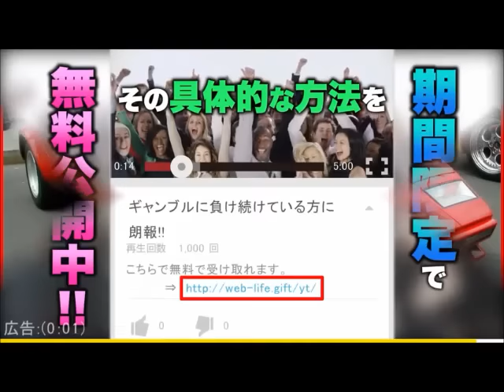ランボルギーニ・カウンタックを無断で売却！神奈川の元工場元責任者を逮捕！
カウンタックを無断で売却　横浜の修理工場元責任者を逮捕

修理のため預かっていたランボルギーニ（イタリア）のスーパーカー「カウンタック」を着服したとして、

都筑署は２２日、業務上横領の疑いで、逗子市小坪、無職の男（４６）を逮捕した。

 　逮捕容疑は、横浜市都筑区池辺町にある自動車修理工場の総責任者を務めていた２０１３年３月、

都内に住む医師の男性（４２）から預かっていたカウンタック「２５ｔｈアニバーサリー」（１９８９年製、時価２２００万円相当）

を中古車販売業者に１２３０万円で売却し、横領した、としている。

　同署の調べに対し、同容疑者は「無断で売ったのは間違いない。

家のローンがあった」などと供述、容疑を認めている。

【関連動画】

日本車のクロカン四駆がランホ?ルギーニをすごい加速で食う...この異常さw

【GTA５】ランボルギーニ・アヴェンタドールLP700-4！！スーパーカーMOD！PC版HACK！

新しいスーパーカーMOD！【GTA５】６台の新しい車！ランボルギーニ,ジャガー、ハマー！